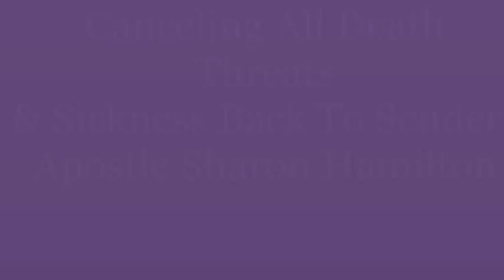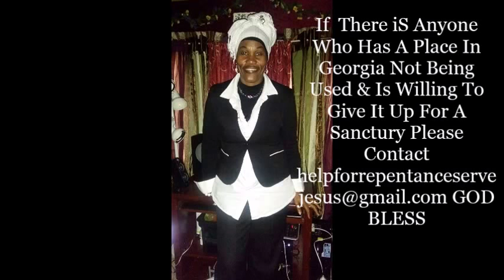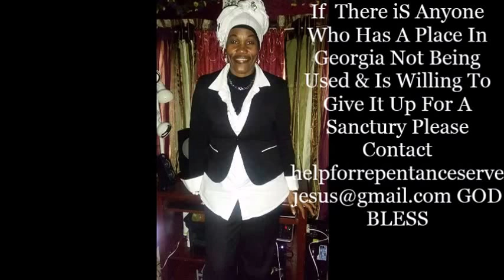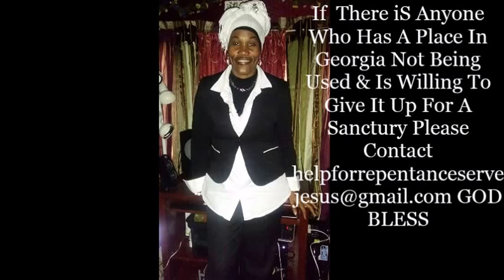Canceling All Death Threats & Sickness Back To Sender P1 1 /18 /17